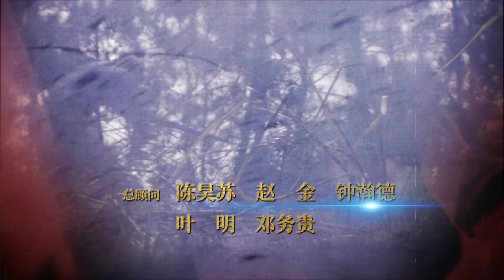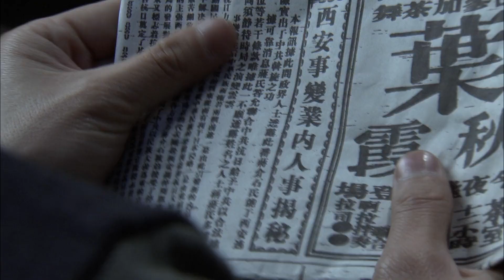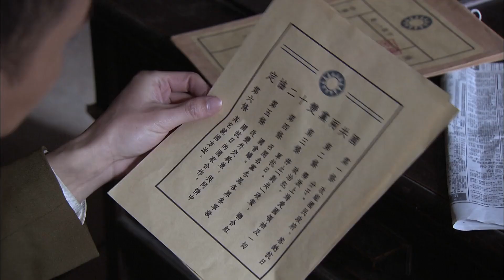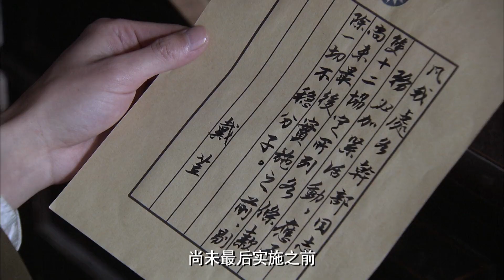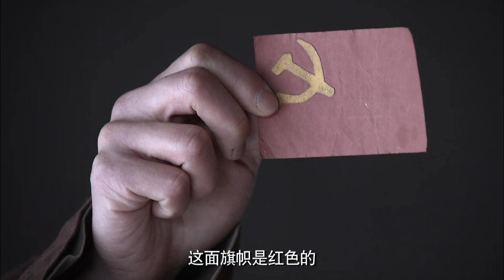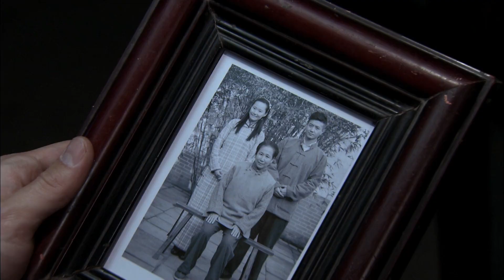掩不住的陽光 /Can't hide the sun 第32集 【吳其江、金晨、劉之冰、聶遠領銜主演】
簡　介：描述了方誌敏同誌率領的北上抗日先遣隊遭國民黨圍追堵截，彈盡糧絕，方誌敏、趙天明等人不幸被捕，獄中同誌在方誌敏領導下成立秘密黨支部，方誌敏就義後大家堅守信仰遵其遺誌，繼續在錯綜復雜的監獄環境下開展獄中鬥爭，最後在黨組織營救下走出牢房，投入到抗日戰爭新戰場的故事。北上抗日先遣隊作為紅軍長征的先鋒部隊，拉開了長征的序曲。